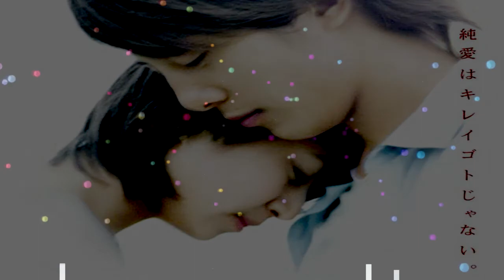HY - 366일 (366日)